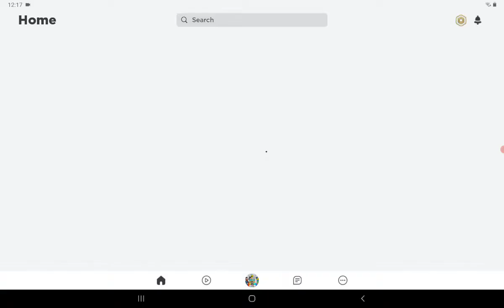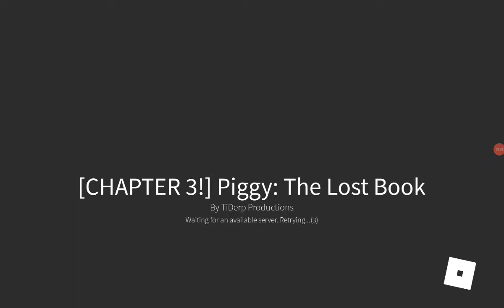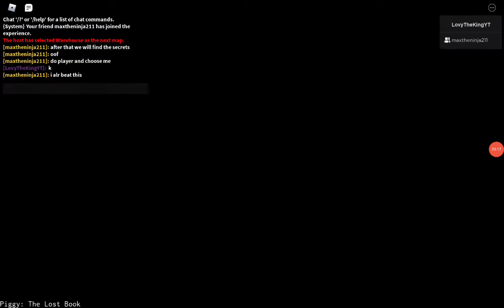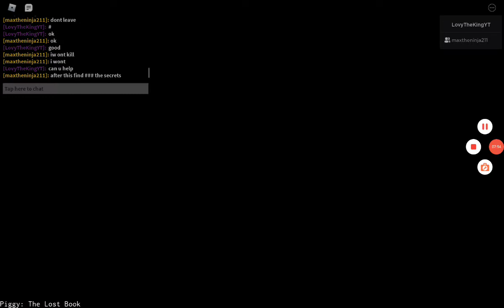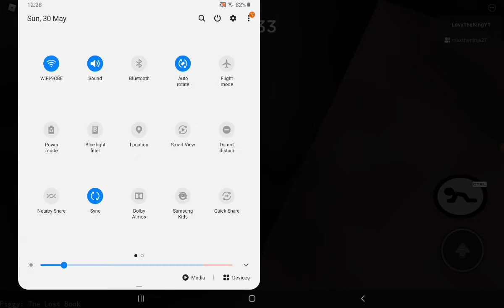PIGGY THE LOST BOOK CHAPTER 3 THE WAREHOUSE FT MAXTHENINJA & KINGBEN/ SLOTHEY FART